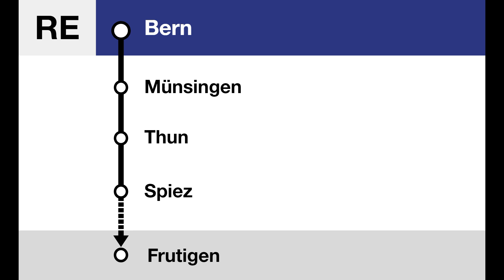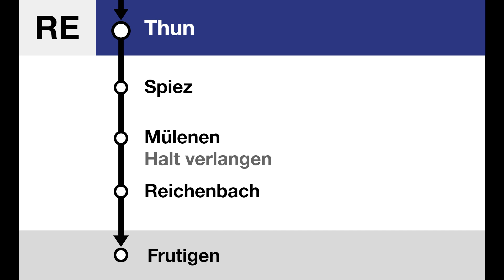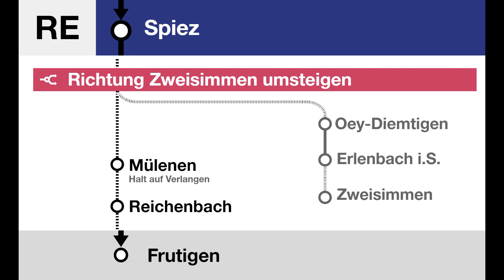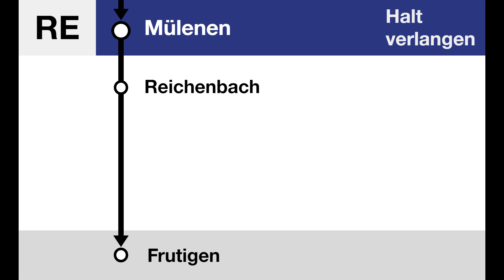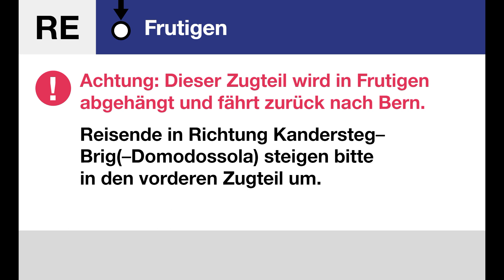BLS Ansagen » RE "Lötschberger" Bern — Frutigen (Zugteil nur bis Frutigen) | SLBahnen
Wegen Bauarbeiten verkehrt jeweils ein Zugteil nur bis Frutigen. Hier gibt es selbstverständlich auch spezielle Ansagen. Momentan verkehrt auch kein Zugteil bis Zweisimmen. Deshalb ergibt sich auch in Spiez eine lustige Ansage. Die Displays wurden zwischendurch ins Video eingeblendet, wo sie ins echt gar nicht kamen. Wir fügten sie aber ein, damit das Video spannender wirkt.

Start: Bern
Ziel: Frutigen
Gattung: RE RegioExpress "Lötscherger"
Art der Ansage: Linienansagen
Bahnunternehmen: BLS Bern-Lötschberg-Simplon
Takt: 60min

Lieu de départ: Berne
Destination: Frutigen
Catégorie: RE RegioExpress "Lötschberger"
Type d'annonce: Annonces de ligne
Entreprise ferroviaire: BLS Bern-Lötschberg-Simplon
Fréquence: 60min

Starting point: Bern
Destination: Frutigen
Type: RE RegioExpress "Lötschberger"
Type of announcement: Line announcements
Railway company: BLS Bern-Lötschberg-Simplon

Timestamps:
0:00 Begrüssung in Bern nach Frutigen
0:47 Achtung! Dieser Zugteil verkehrt nur bis Frutigen.
1:43 Münsingen
1:48 Thun
1:53 Spiez mit Umsteigeinformationen
2:51 Begrüssung in Spiez nach Frutigen
3:37 Mülenen HaV
3:50 Reichenbach
3:58 Frutigen Endbahnhof